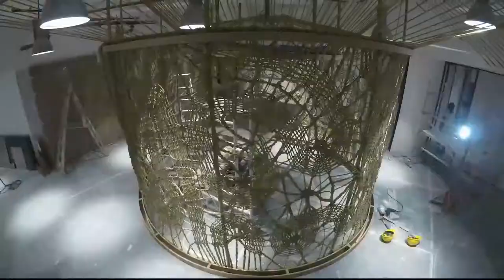Government II: Interior Design, Fit Out, Furniture & Project Management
From the ground up, this project was designed and executed in just under 20 weeks - an exception feat considering the scale and specification. There is so much to love about the commercial office space! From the individually design 'rope meeting room' to the 100 year old olive tree standing proud in the town square.

From the interior design and project management, to the fit out and furniture; all of the contractors and suppliers for this project can be found on the Contractors.Direct platform. Contractors.Direct remains the leading online search platform where businesses across the UAE can connect with qualified contractors that have been thoroughly vetted and checked.

With more than 100 qualified contractors now on the platform, there is no need to shop anywhere else. Search and select with Contractors.Direct